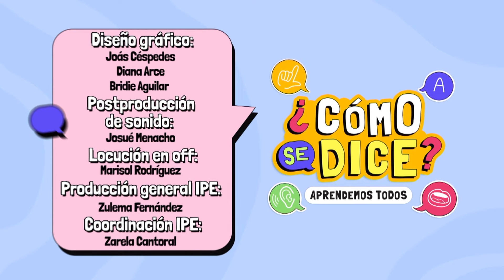¿Cómo se dice?: aprendamos los pronombres en Lengua de Señas Peruana | Canal IPe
🙌 En la edición de hoy de ¿Cómo se dice?, Ana Rosa y Micky Moreno nos enseñan los pronombres en Lengua de Señas Peruana. (LSP).

📲Síguenos para mantenerte informado de las últimas noticias.

Y para vernos por TV, sintonízanos en:
- Movistar TV: C31 SD / 731 HD
- DirecTV: 1190
- Claro TV: C14 SD / 514 HD
- Best Cable: C92
- Star Globalcom: C12